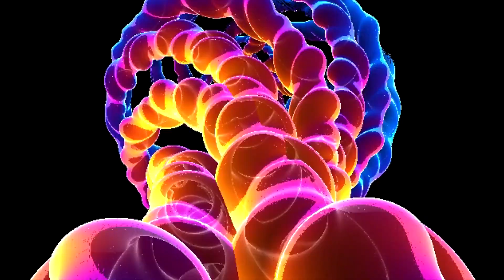KaspeЯ - Lights (OFFICIAL MUSIC VIDEO)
The new single.
Album available!

Music and video made by me.

Other socials